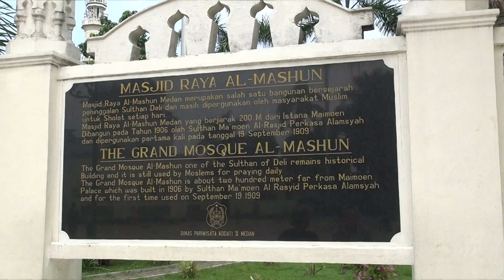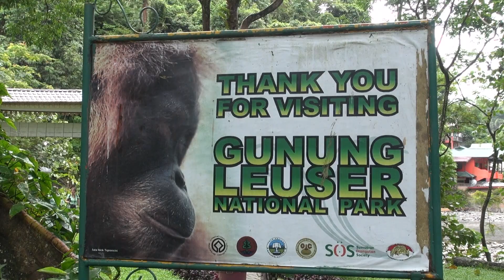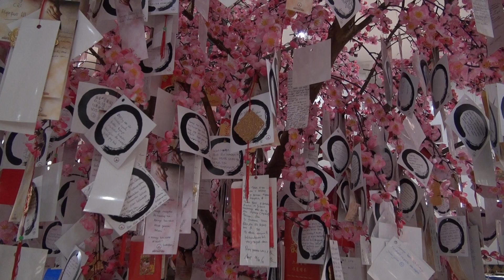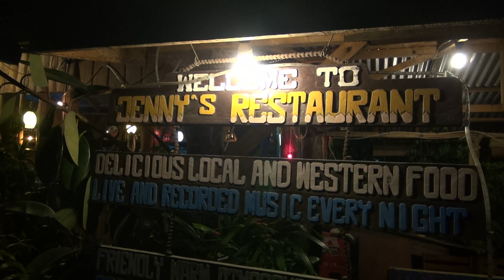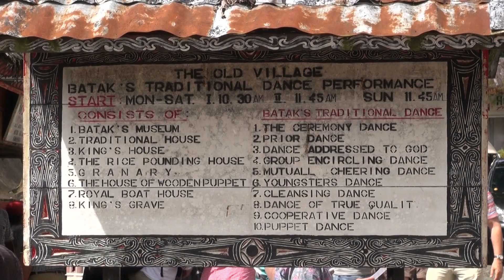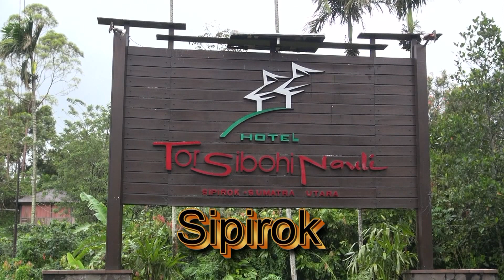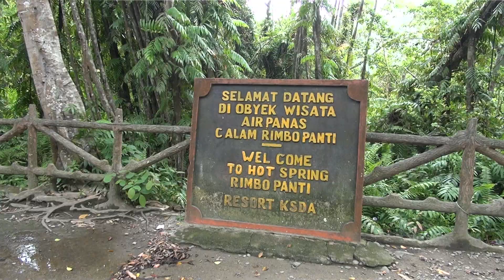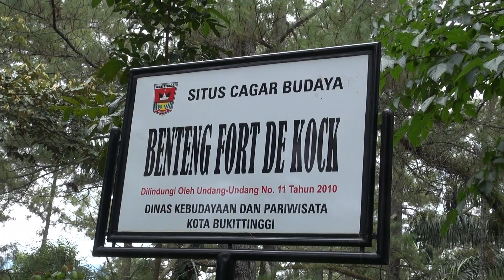Indonesie - Sumatra - 2013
a journey through Sumatra (Indonesia) with the Dutch touroperator Baobab in 2013.